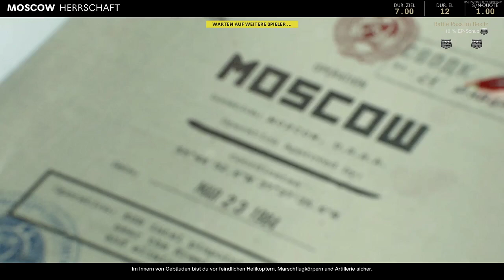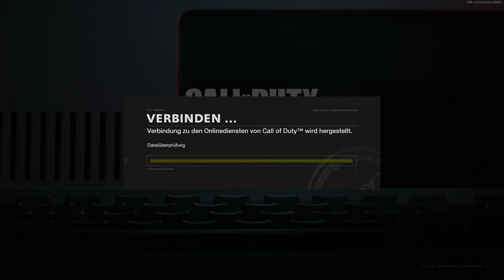Call of Duty: Black Ops Cold War - 18 The glorious Road to Prestige and a little bit more / tFG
Hey Leute! Es ist wieder soweit! Ein neues Call of Duty ist draußen und auch heuer versuche ich mich an der Road to Prestige! Vielleicht wage ich danach auch das Double! Ein weiteres Ziel von mir ist es wenigstens einmal die Abschlusscam zu haben! Zu ehrgeizig? Wir werden sehen!
Auf jedenfall habt Spass beim zuschauen, es wird sicherlich einige lustige, aber auch frustrierende Momente geben.
Euer FunGamer